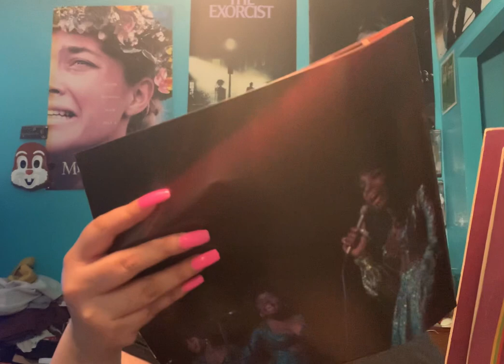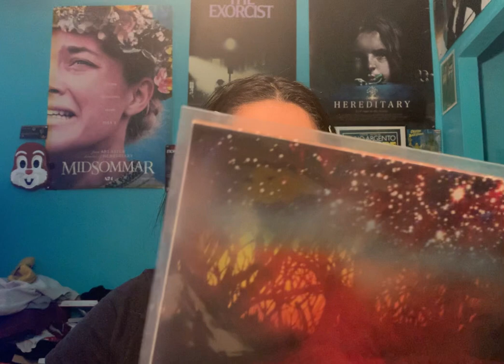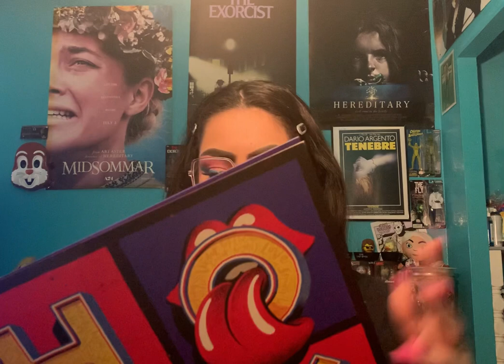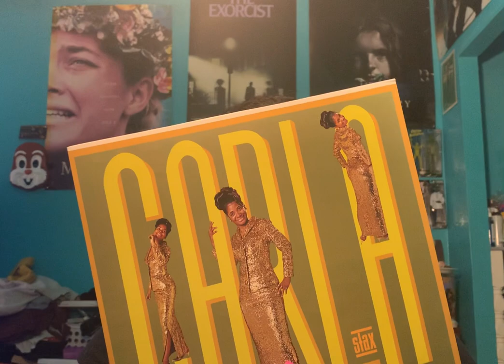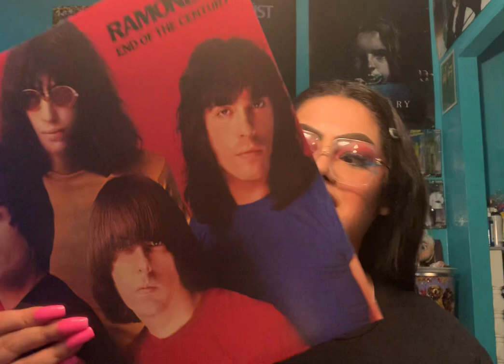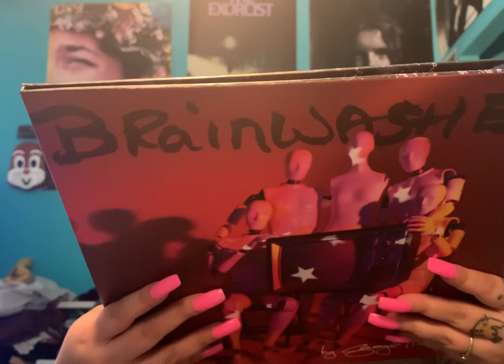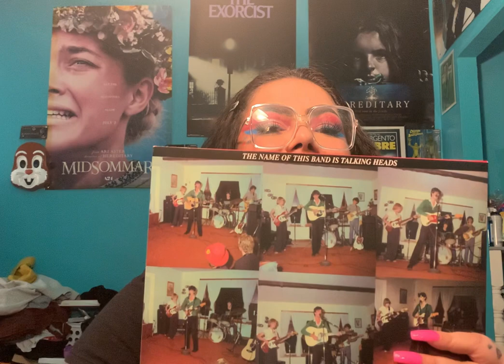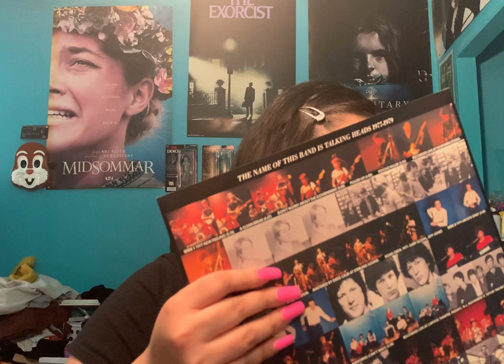Record haul ✨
Recent addition to my record collection ✨❤️